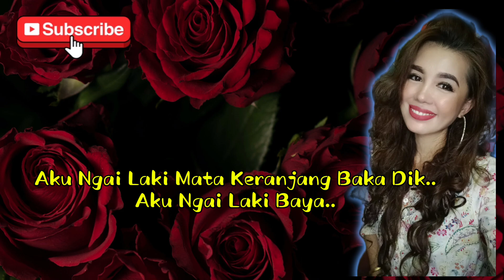Ulih-Ulih (MILOH -MILOH) Artis : DJSS Komposer: Bobby Gaf, Studio/Mastering: NOOB STUDIO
VERSI IBAN: ULIH-ULIH
ARTIS : DJSS
KOMPOSER: BOBBY GAF
TRANSLATE IBAN BY : KENNY MUDIN (MIRI SARAWAK)
STUDIO / MASTERING: NOOB STUDIO, AYAM MATI REMIX

ATAS PERMINTAAN SAHABAT FANS DJSS
VERSI IBAN SUDAH RELEASE
TERIMA KASIH YANG SENTIASA HADIR SUPPORT ❤️

NOOB STUDIO DAN AYAM MATI REMIX ✅
SEMOGA TERHIBUR